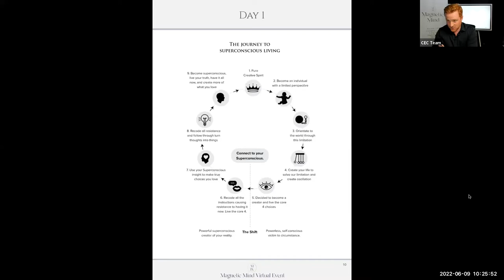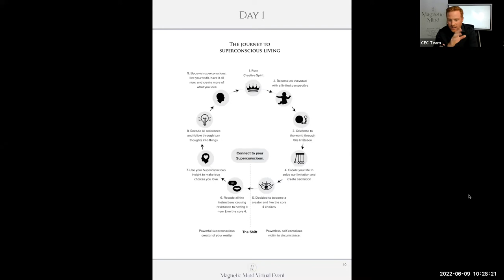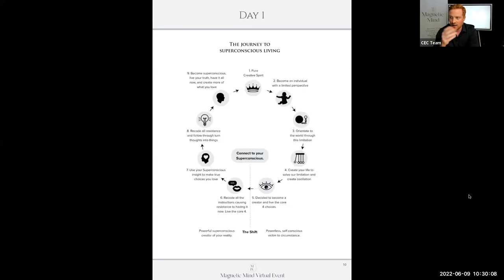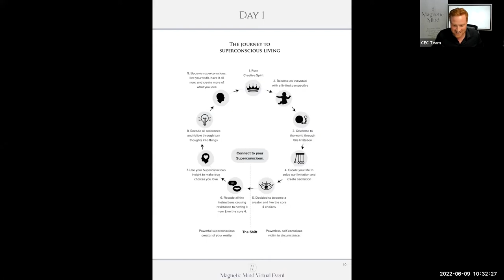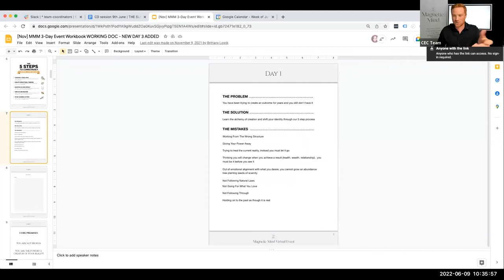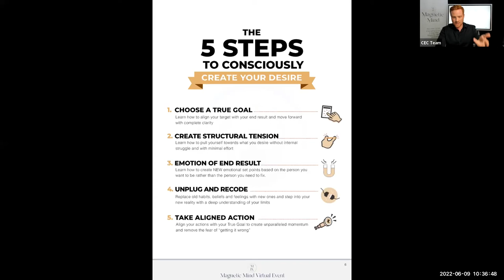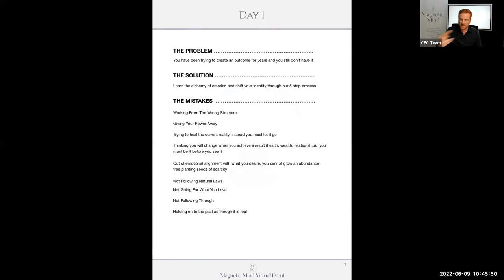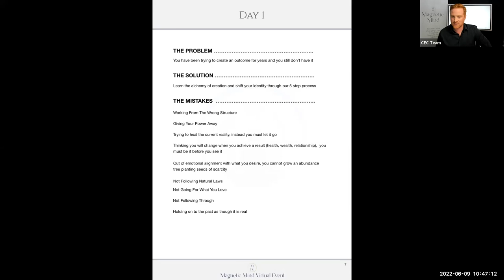Sometimes the breakdown can be the breakthrough... The Superconscious Journey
Life never goes exactly to plan or plays out exactly how we see it in our head.
Sometimes we may experience detours, breakdowns or moments where we just can't see a way through.

These painful/awkward moments though, may actually be exactly what you need for the breakthrough.

The only thing that matters is staying in the end result of the choice that you're creating.

So the detours, breakdowns or moments where we just can't see a way through... stay in your end result. Because that's what the Superconscious journey is all about.